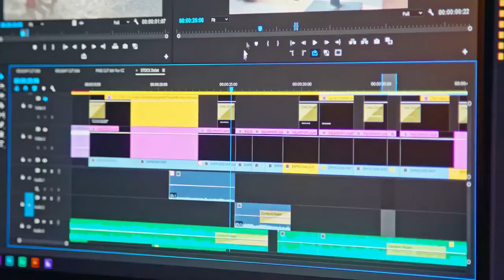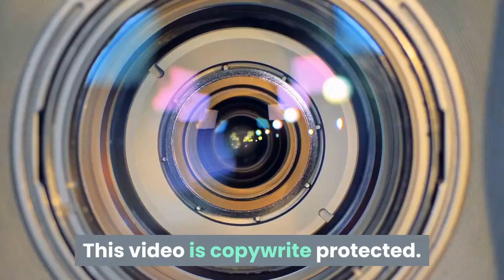Paracetamol Tablets and Caplets in uk,(Not Halal or suitable for vegetarian)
Shocking revelation about Paracetamol which is commonly used for pain and fever. Neither Halal nor suitable for vegetarian ,قرص الباراسيتامول الحلال,halal parasetamol tablet,ingredients that make paracetamol tablet nonhalal,